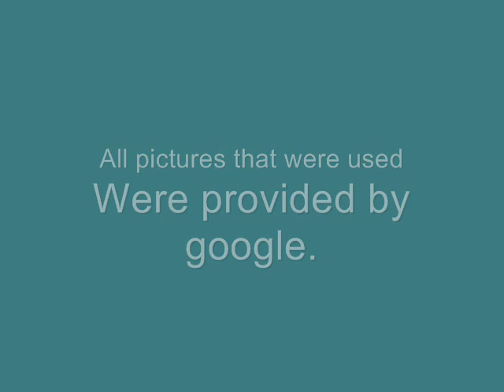Yu-gi-oh Music Video Tribute (Yugi, The Main Character Of The Oiginal Yu-gi-oh)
Please note, I donot own the pictures or song that was used in this music video, this is only a fanmade music video that I made in tribute to Yugi (and the Pharaoh).

This video is the second one I made for a Yu-gi-oh character; the first one was for Jaden from the GX espiodes. Please enjoy and let me know what you think of it.

Song being used in video:
Light On
David Cook

(Lyrics)
Never really said too much
Afraid it wouldn't be enough
Just try to keep my spirits up
When there's no point in grieving
Doesn't matter anyway
Words could never make me stay
Words will never take my place
When you know I'm leaving

Try to leave a light on when I'm gone
Something I rely on to get home
One I can feel at night
A naked light, a fire to keep me warm
Even in the daylight, shine on
And when it's late at night you can look inside
You won't feel so alone

You know we've been down that road
What seems a thousand times before
My back to a closing door and my eyes to the seasons
That roll out underneath my heels
And you don't know how bad it feels
To leave the only one that I have ever believed in

You won't feel so alone, ooh, yeah

Sometimes it feels like we've run out of luck
When the signal keeps on breaking up
When the wires cross in my brain
You'll start my heart again
When I come along, yeah

This song is trademarked and copywright by David Cook.